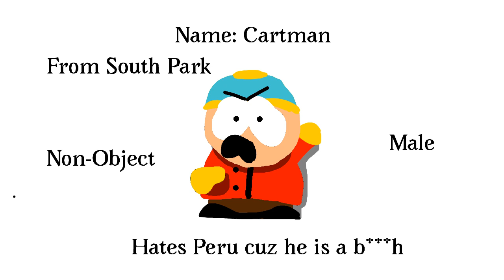Battletogetperusdeathcampsingups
It’s Cartmaning Time!